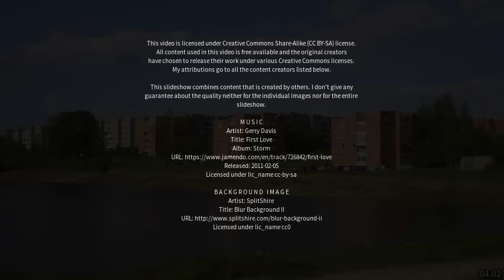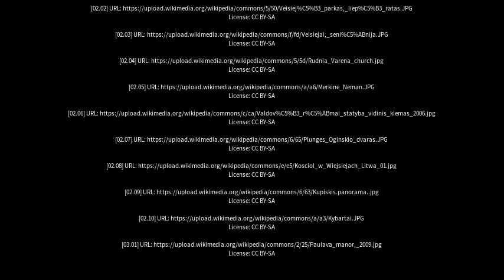Best places to visit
Best places to visit - Veisiejai (Lithuania) Best places to visit - Slideshows from all over the world - City trips, nature pictures, etc.